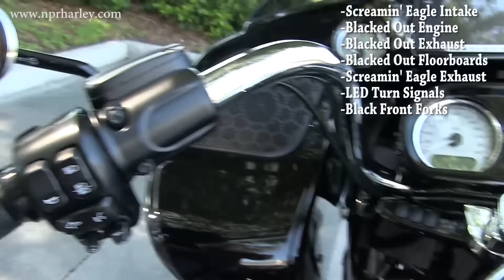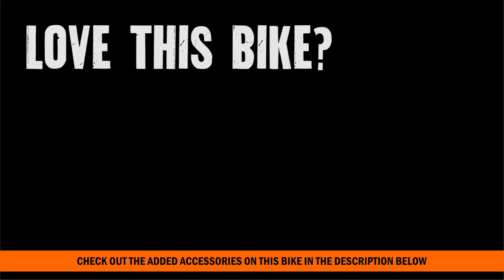2016 Harley Road Glide Special BLACKED OUT! New port richey fl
2016 Harley Road Glide Special BLACKED OUT! Near Me New port richey fl Contact New Port Richey Harley at 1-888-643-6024. For more information on Price, Colors, Specs and Reviews
2017 models coming soon
Featuring: Screamin eagle intake, blacked out engine, screamin eagle exhaust, LED Turn Signals, black front forks, blacked out floorboards

We're Located Just North of Clearwater and St. Pete and West of Orlando and Lakeland.
The Tampa Harley group welcomes all guests from Fletcher's Harley-Davidson of Clearwater, Florida.

NPR
G16289